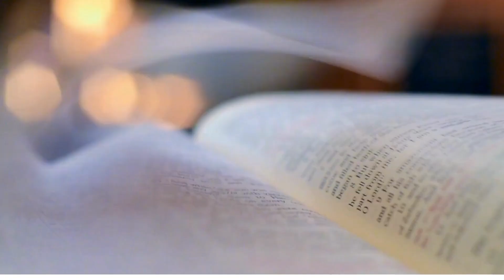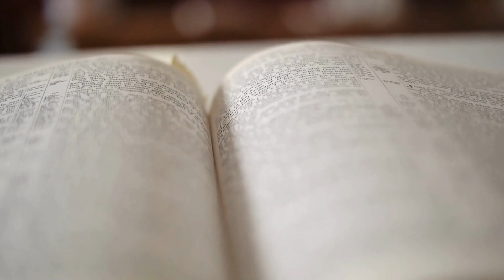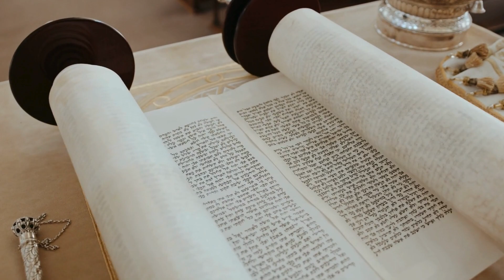THE FIST FIVE OF THE BIBLE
Hello, everyone! Today, we’ll embark on a fascinating journey through the first five books of the Bible, known as the Pentateuch or Torah. @CURIOSIDADEBONZE